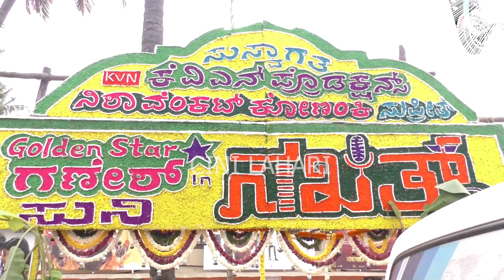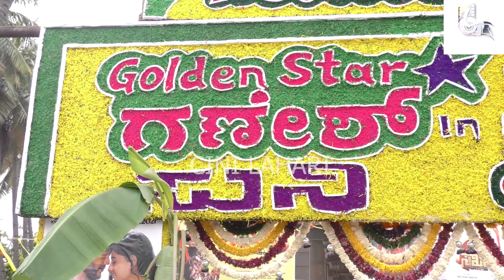SAKKATH CINEMA FIRST DAY FIRST SHOW REVIEW !